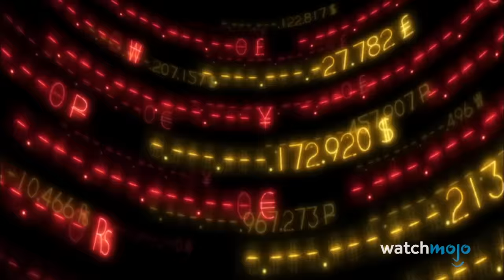Top 20 Greatest Story Arcs in Anime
They're the best that anime has to offer! Join Ashley as we look over the best sagas to come out of any and all anime, as seen in series such as "Attack on Titan", "Demon Slayer", "My Hero Academia", and more! Which of these arcs do you consider the all time greatest?